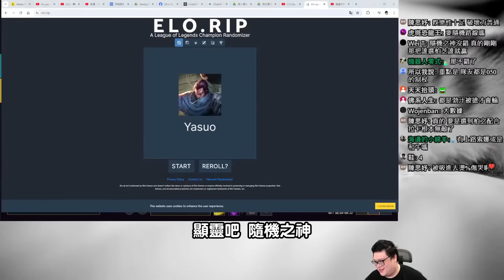【Stanley】這麼肉的龜龜你看過嗎？超硬龜龜登場！嘲諷一次就能打對面半條血！被三法師陣容康特照樣不死！你以為防禦已經很高了嗎...反彈傷害更高！史丹利的龜龜...好硬！